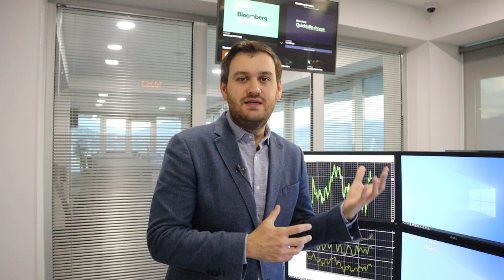Кто стоит за ростом доллара? | AMarkets